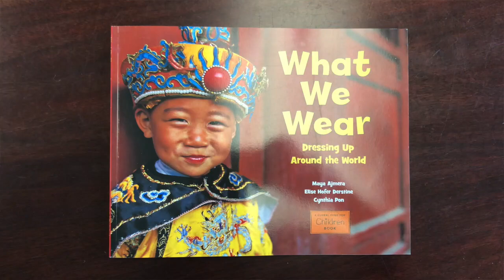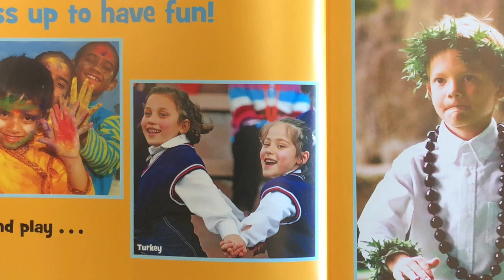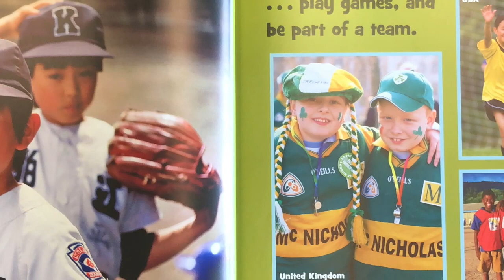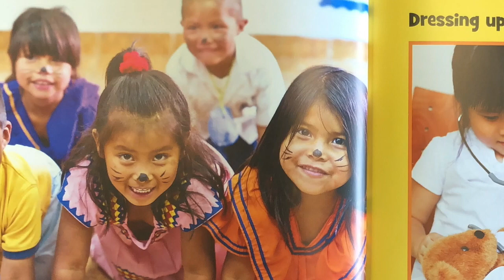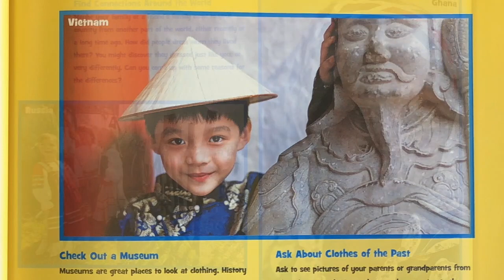Books with Bein | What We Wear: Dressing Up Around the World | June 16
In this episode of Books with Bein, Dr. Bein reads Maya Ajmera's "What We Wear: Dressing Up Around the World".